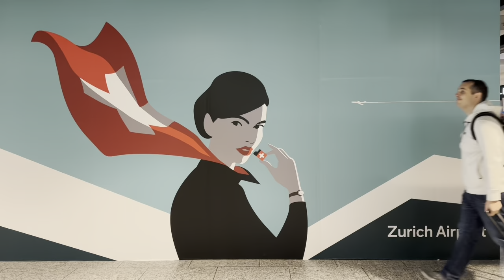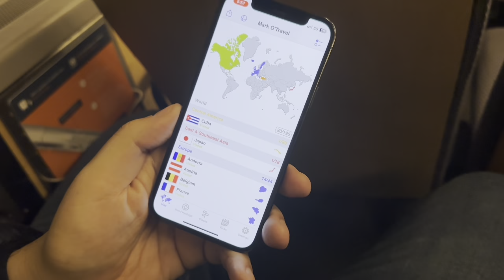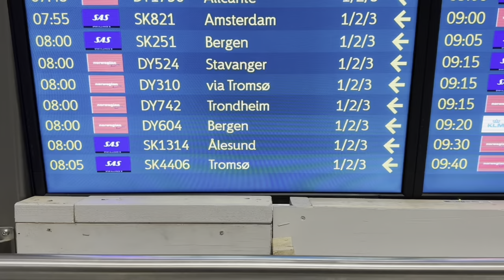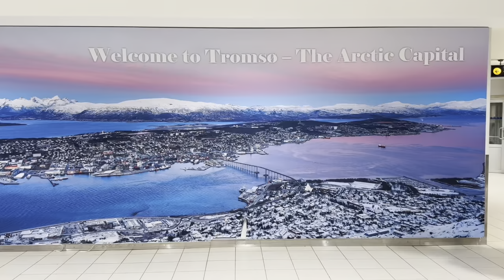Moving to Europe for 3 Months! Toronto 🇨🇦 to Norway 🇳🇴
We travel 9,032 km from Toronto, Canada (YYZ) to Tromsø, Norway (TOS) to start our European life for the next three months. Oh, and Christopher uses Jessica as a guinea pig after she loses her sense of taste and smell. 👃